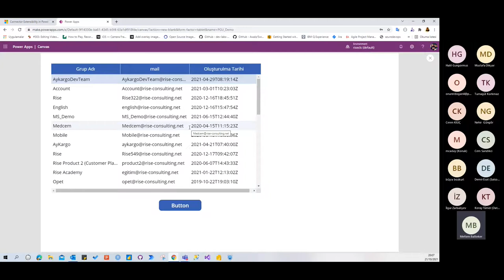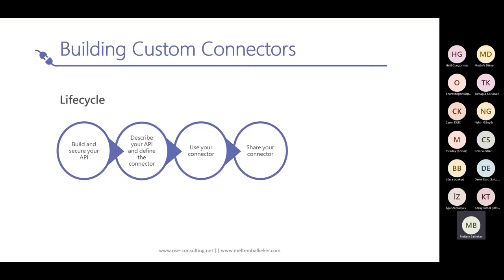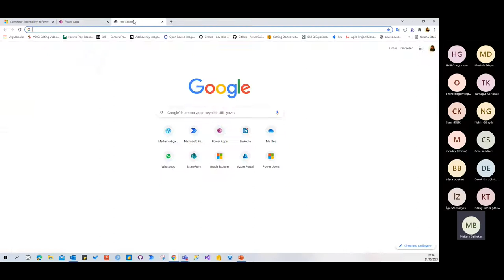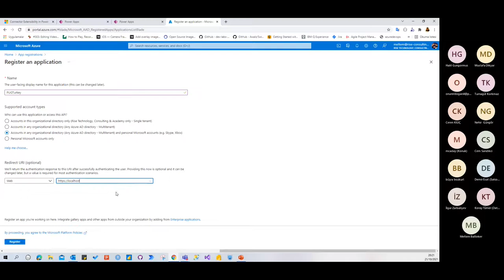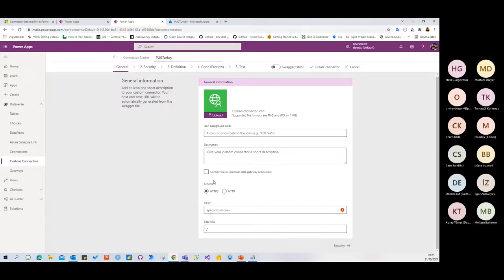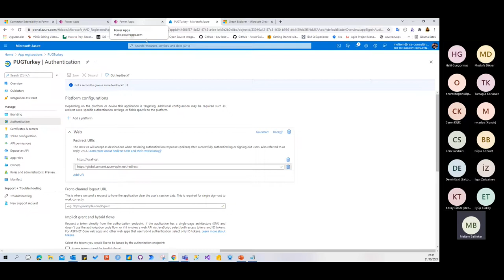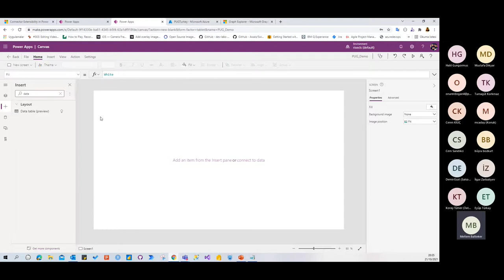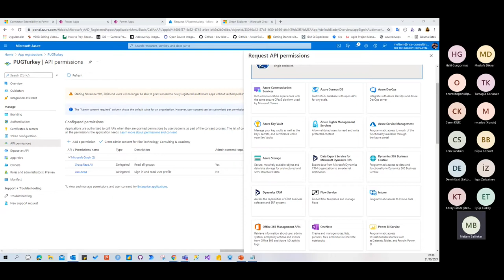PowerApps'te Custom Connector Oluşturma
PowerApps ile custom connector nasıl oluşturulur, Graph API örneği üzerinden Microsoft MVP'lerinden Meltem Akçay Ballıeker anlattı.